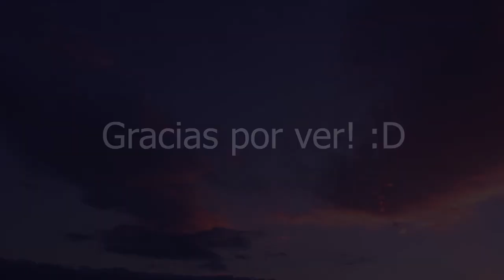Patricia Piccinini; una genio de la escultura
Patricia Piccinini es una escultora con un estilo muy original, gran parte de su trabajo consiste en hacer esculturas hiperrealistas y surreales que desafían al espectador, invitandolo a descubrir el mensaje que ella oculta tras su obra.